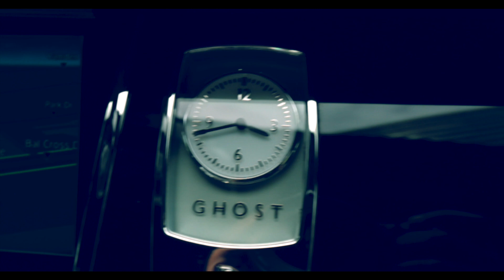Future - Colossal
Dir. RIck Nyce